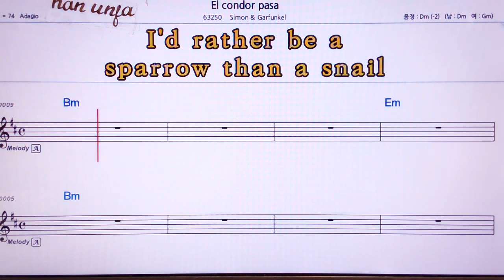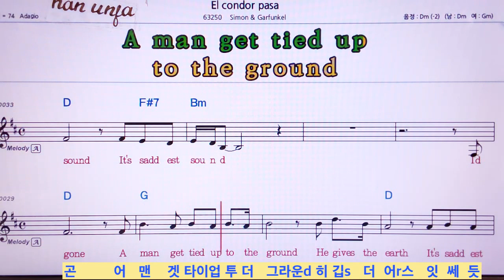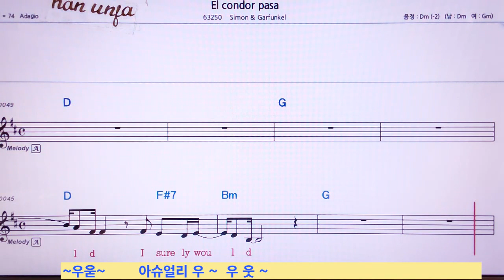한글발음 영어 동시 악보💖 El condora pasa/Inka Kenas 👍MR,유투브 노래방, 가라오케, 악보, 코드, 가사 ,Karaoke,반주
한글발음 영어 동시 악보💖 El condora pasa/Inka Kenas🤞유투브 노래방 *악보 ,카라오케 , (Live Sound)カラオケ✌✔계속 업데이트합니다.💖